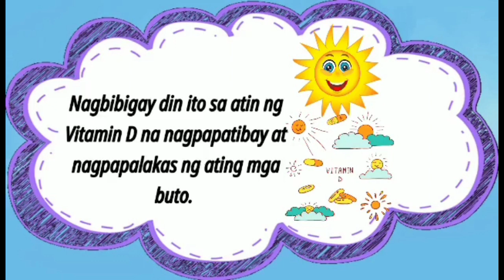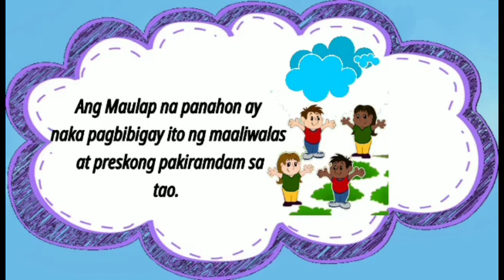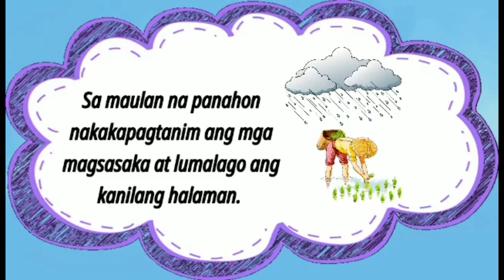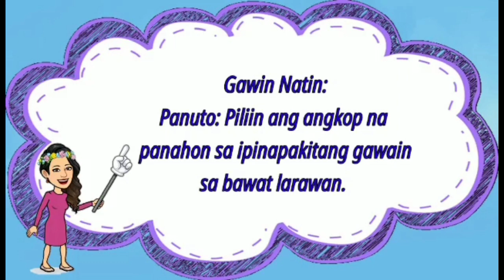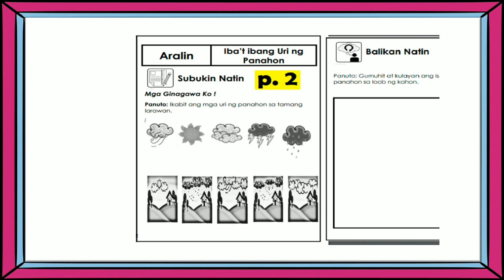Week 19| Mga Uri Ng Panahon